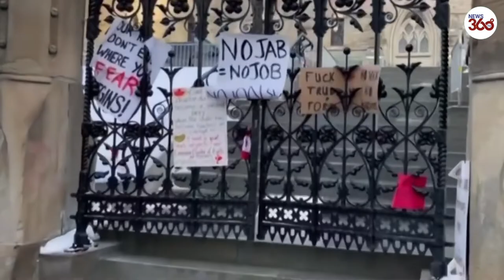US-Canada Border Bridge Blocked by Truck Convoy | Police Seize Fuel and Block Funding to End Protest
Ambassador Bridge between Detroit and Canada’s Windsor has been congested with trucks in support of the ongoing Freedom Convoy protest, paralyzing traffic completely. Meanwhile, Police in Canada's national capital have seized thousands of liters of fuel and removed an oil tanker as part of a crackdown to end an 11-day-old protest against the federal government's vaccine mandates.

The "Freedom Convoy" consisting largely of truckers began as a movement against a Canadian vaccine requirement for cross-border drivers. But it has since evolved into a rallying point against Prime Minister Justin Trudeau's strict measures to fight the pandemic.

This weekend, police counted 1,000 trucks and 5,000 protesters, down from 3,000 trucks and 10,000 to 15,000 protesters last weekend, Sloly added.

Ottawa awoke to its second week of what its political and policing leaders now describe as a siege with Sloly saying the occupation has gone beyond anything he can adequately deal with. The protests have been largely peaceful.